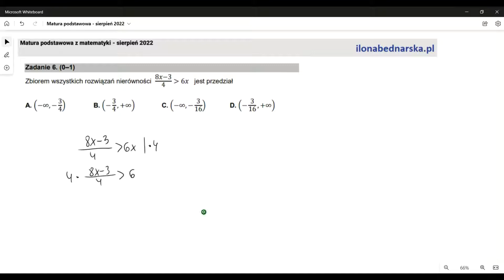Matura podstawowa z matematyki SIERPIEŃ 2022 - rozwiązanie krok po kroku. Zadanie 6